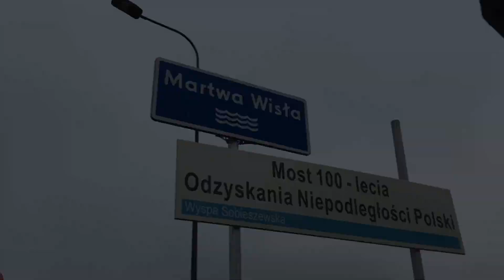Praca fotoreportera Gdańsk otwarcie mostu na Wyspę Sobieszewską prezydent Paweł Adamowicz - upominki